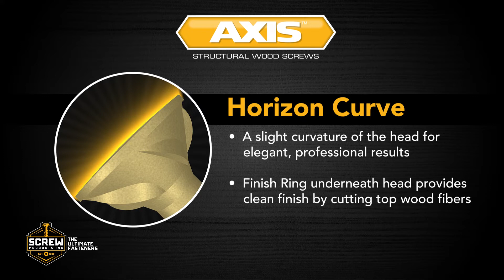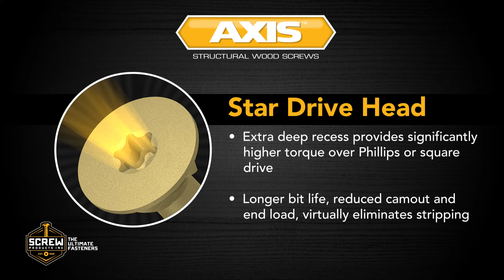About our Axis Star Drive Structural Wood Screws